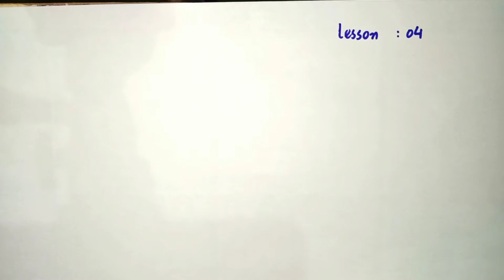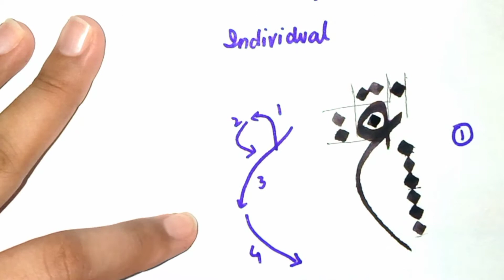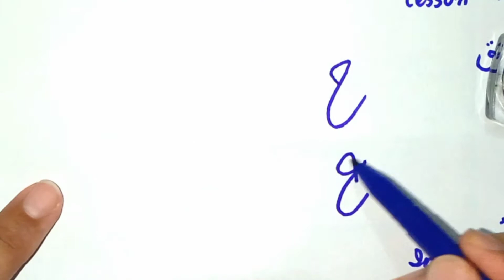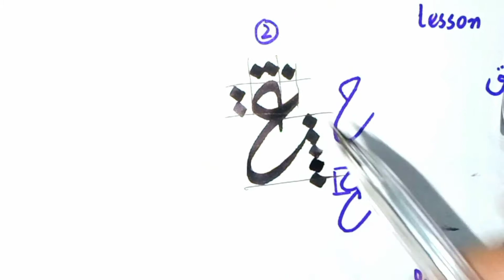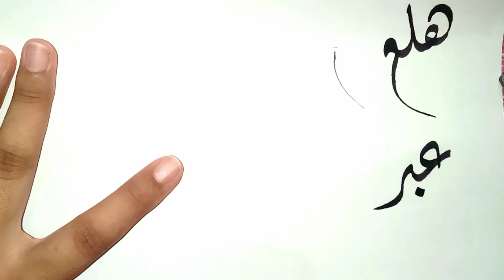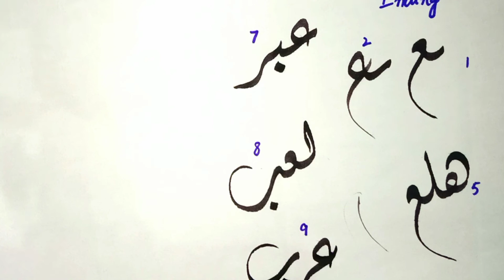lesson 04 /letter ع،غ / Diwani script / Arabic calligraphy course